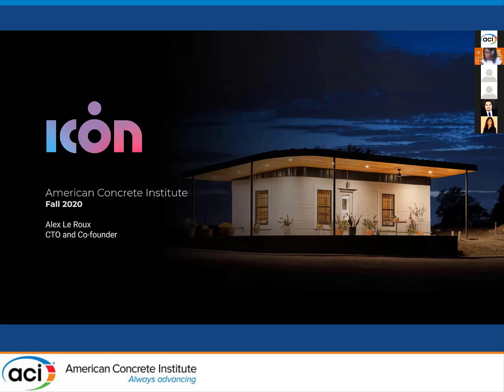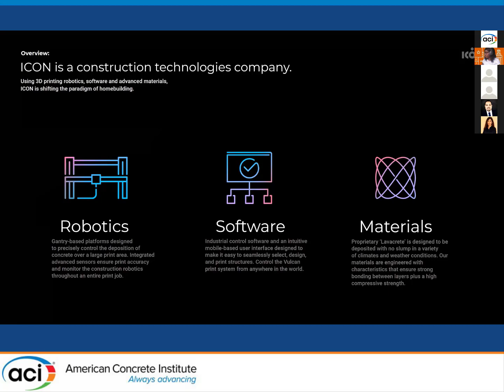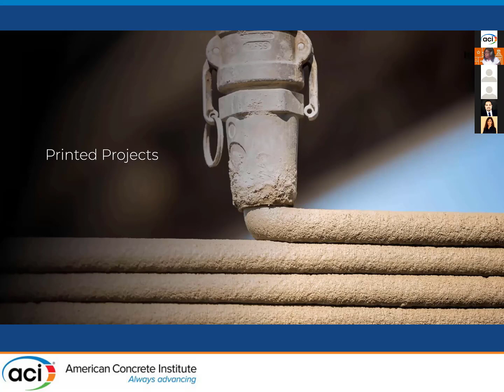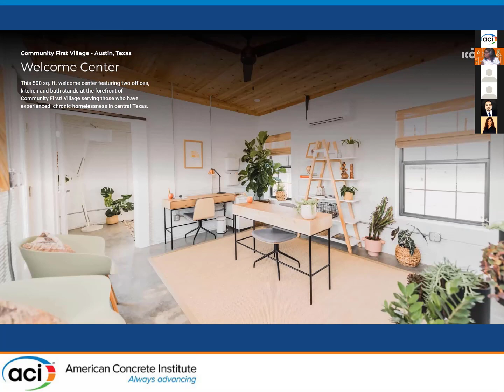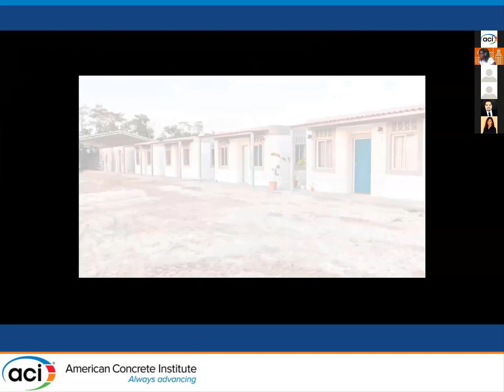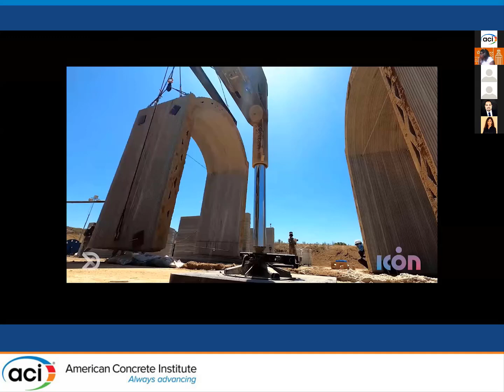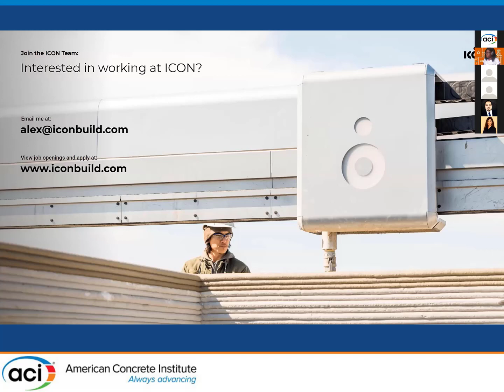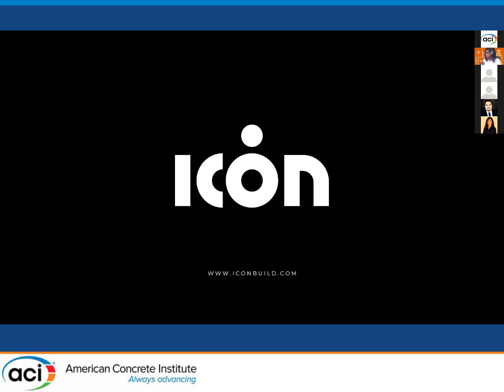Scaling Construction 3-D Printing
by Alex Le Roux, ICON
ICON is an Austin, TX based construction technology company that has developed the Vulcan Construction System, a large-scale 3D printing system to rapidly and efficiently construct buildings and structures from cementitious materials using digital design files. To date, ICON has printed 16 homes with proprietary software, materials, and hardware and executed on numerous projects domestically as well as internationally in Mexico. Some of the notable projects ICON has completed include the first permitted 3D printed home in the United States, the world’s first 3D printed community, and the world’s first printed homes in a seismic zone. Scaling the use of a technology is a challenge that differs significantly from the development of a proof of concept. In this presentation, we will explore some of the challenges and opportunities that emerge when beginning to scale.